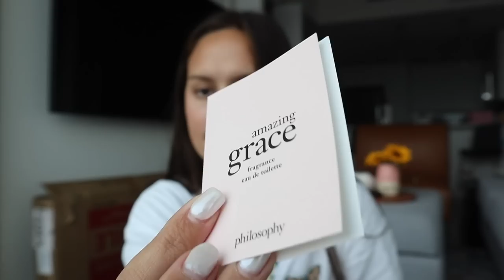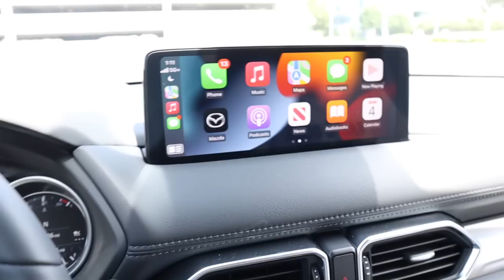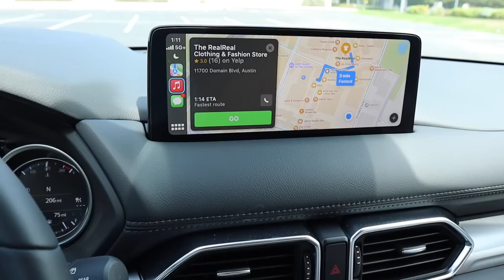I BOUGHT A BRAND NEW CAR : vlog + car tour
it's an exciting day because... I'M BUYING A CAR!! i love love love it and i was able to get this because of you guys so thank you so so much i love you all xoxo

VSCO ⋆ aaudreya

princess polly white top (on sale!!)
similar white Reformation top (the one i got is sold out)

⋆ EQUIPMENT ⋆
Canon G8 X Mark II :
Canon M50
Tripod :